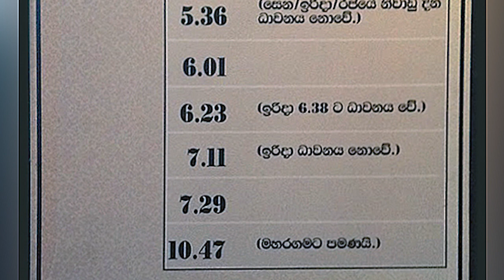Watareka Railway Station - video 1